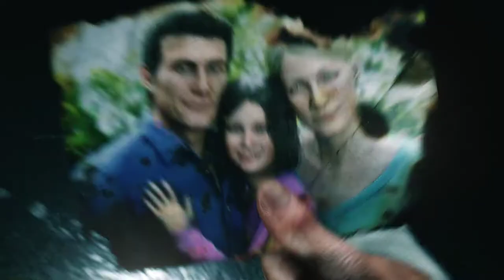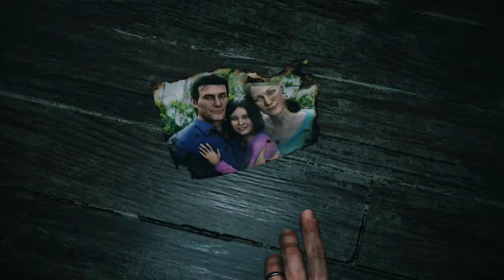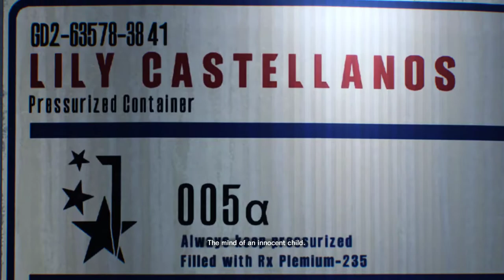The Evil Within 2 - PART - 1 No Commentary Gameplay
From Shinji Mikami, The Evil Within 2 takes the acclaimed franchise to a new level with its unique blend of psychological thrills and true survival horror.

Sebastian Castellanos has lost everything, including his daughter, Lily. To save her, he's forced to partner with Mobius, the shadowy group responsible for the destruction of his former life. For his last chance at redemption, the only way out is in.

Story of Redemption – Return to the nightmare to win back your life and your daughter.
Discover Horrifying Domains – Explore as far or quickly as you dare, but prepare wisely.
Face Disturbing Enemies – Survive encounters with sadistic enemies and twisted creatures.
Choose How to Survive – Attack from the shadows, run like hell, or go in guns-blazing with very limited ammo.
Visceral Horror and Suspense – Enter a world filled with anxiety-inducing thrills and disturbing moments.